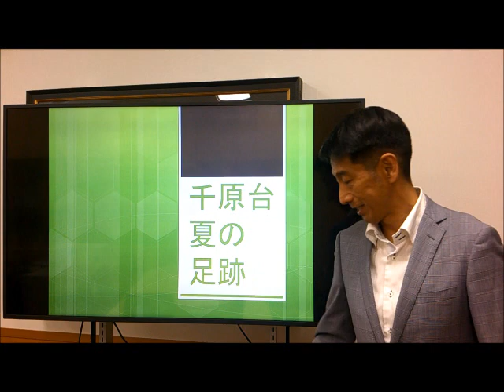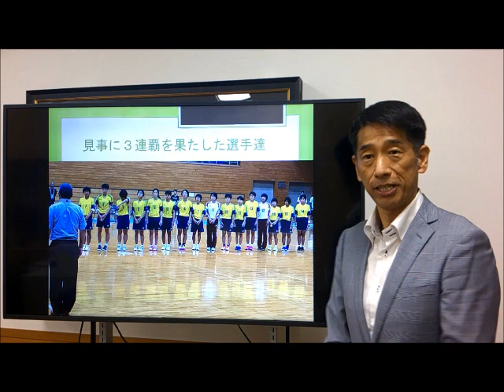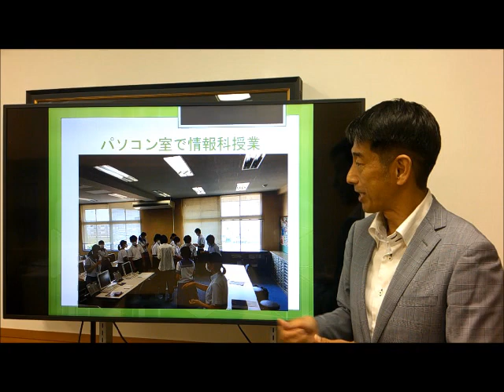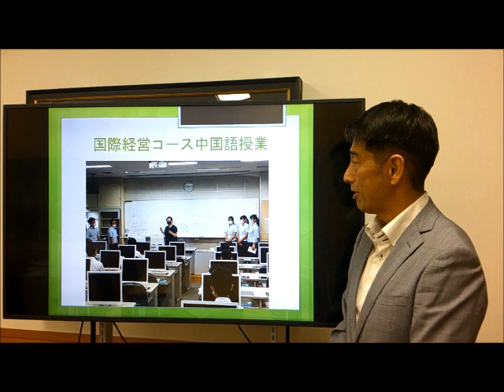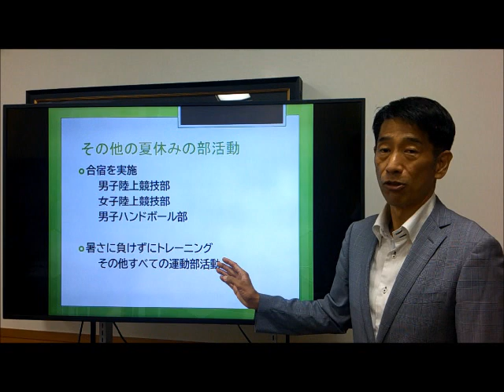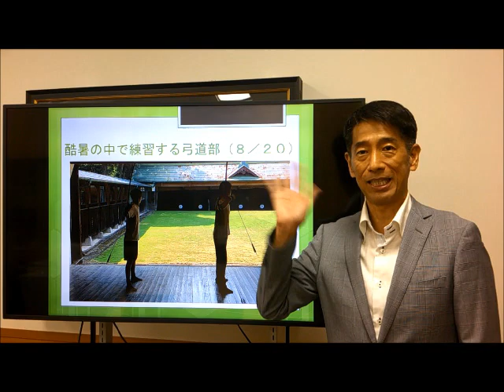千原台の夏の足跡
高校の現役校長ユーチューバー　南　弘一　が語る。
今回のテーマは「千原台　夏の足跡」です。夏休み中の千原台の生徒達の活躍をお届けします。

南　弘一　～プロフィール～
熊本市立千原台高校校長
小学校教師歴　１５年
中学校教師歴　１２年
中学校教頭歴　　３年
中学校校長歴　　３年
高等学校校長歴　1年目

・３４年間の教師生活で得た学びを、高校生、中学生、保護者、教師、その他人生を学びたい人達に対して、プラスの情報を発信中！

・教師時代は、熱血体育教師として、サッカーの指導者に情熱を燃やし、教え子に多数のＪリーガーを輩出！

・現在、地元ＦＭラジオ局でＪリーグ解説者として活動中！

・教頭時代に熊本地震を経験。避難所のリーダーとして避難所を運営。３０００人の避難者の方々の安心と安全を守る避難所運営を行った。

・LGBTｓ教育と出会い、赴任した学校でLGBTｓ人権課題についての授業を実践。また、教職員や保護者向けの講演会などを行い、啓発活動を行っている。

〈著書〉
サッカーの習熟課程（明治図書）

〈講演・セミナー分野〉
・リーダー論
・コミュニケーションスキル